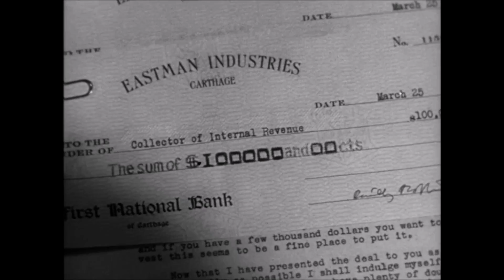A Place in the Sun (1951) Montgomery Clift, Opening Scene. HD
Bringing Theodore Dreiser's sprawling novel An American Tragedy to the screen must have been a daunting task, made harder by the constraints Paramount imposed on director George Stevens. The studio had lost big on a version made 20 years earlier, under Josef von Sternberg, and had little faith in a remake. So, hobbled by a tight budget, Stevens scaled back his ambitious plans but delivered, perhaps even to his own surprise, a superbly crafted and and powerfully sustained work of movie art.
He was lucky that Paramount, edgy about the story, gave him a cast that would guarantee not only good box office but solid performances as well. Montgomery Clift, Elizabeth Taylor and Shelly Winters take the principal roles, with, in the last third of the movie, extra oomph courtesy of Raymond Burr (in a role that may have nabbed him the Perry Mason franchise).
The jaws of the vise Clift finds himself squeezed into are class and sex. Barely educated, raised by stern members of a religious sect, he luckily (or not) happens to be the shirt-tail nephew of a prosperous entrepreneur who casually offers him work in his factory. Awkward and lonesome, Clift escapes the drudgery of his job by taking up with a mousy co-worker (Winters, toned way down from her platinum-bombshell image at the time). But his nose-to-the-grindstone ways attract the attention of his uncle, who rewards him with a promotion and an invitation up to the manor.
There he meets Taylor and launches an obsession about her, reinforced by a neon sign visible from his window that blazes her surname through his restless nights (she's another child of an industrial fortune, raised in wealth and privilege). Somehow, she falls for him – and, need it be added, he for her – despite his coming from the wrong side of the tracks (she hasn't the faintest notion that for people like him, life may not be the blithe affair it is for her).
Only one inconvenient fact keeps Clift from taking his rightful place in the sun: He's left Winters pregnant. The two worlds he occupies are destined to collide, and crash they do when Winters phones him, in the midst of a Hawaiian-themed luau at Taylor's summer place on the lake, to issue her ultimatum: Marry her or she'll spill their sordid secret. He leaves abruptly to meet Winters, desperately trying to assemble the plan which will seal three fates.